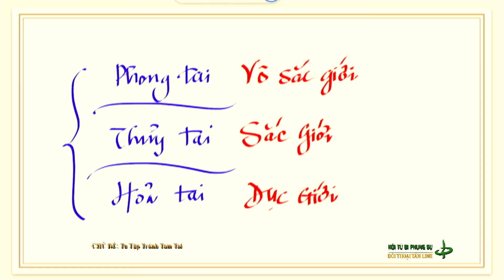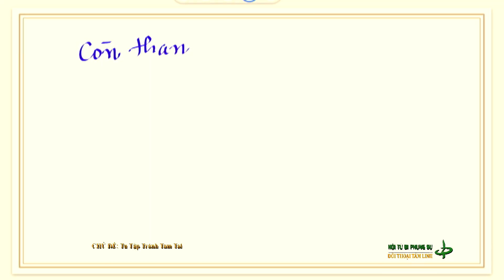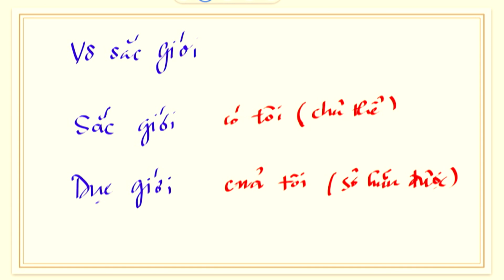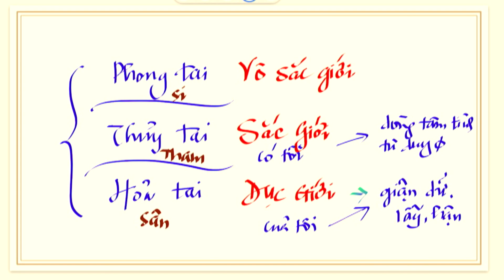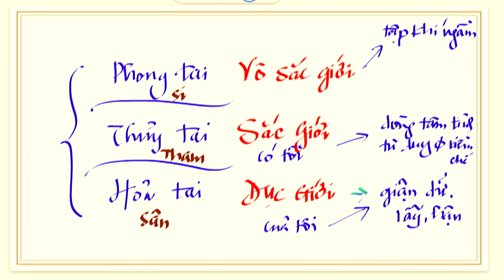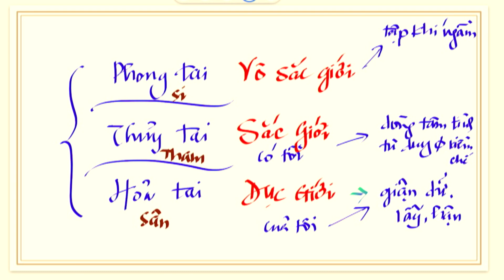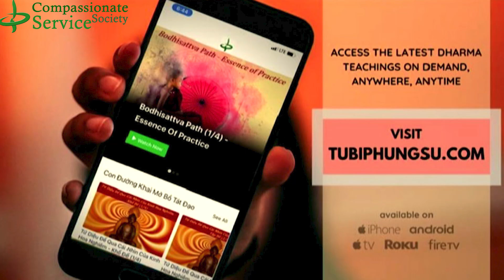ĐTTL: Tu Tập Tránh Tam Tai (Phần 1)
Ý nghĩa thâm sâu của hai chữ "Tam Tai" trong nhà Phật.